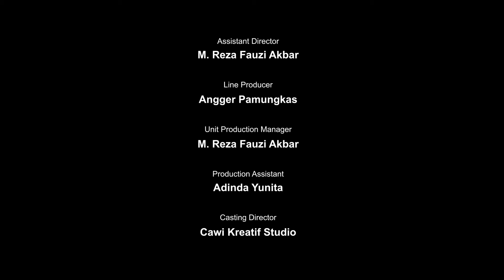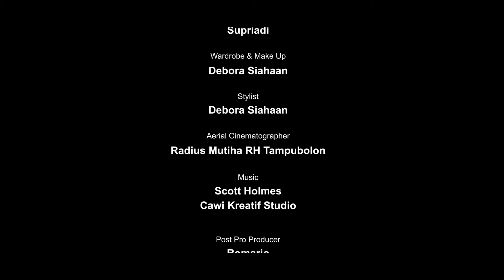MSI The Series - The Story Of Muhammad Daud Ep. 3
Perjalanan Muhammad Daud akan berakhir, dia harus kembali ke Jakarta untuk menghadapi tantangan atas permasalahan bisnisnya. Daud yakin dia membawa sebuah gagasan, untuk mengembalikan budaya yang kini hampir hilang. Gagasan apa itu?

Ikuti cerita selengkapnya dalam MSI The Series: The Story of Muhammad Daud Ep. 3!